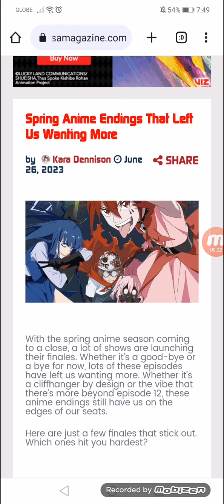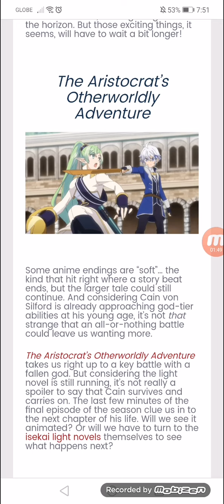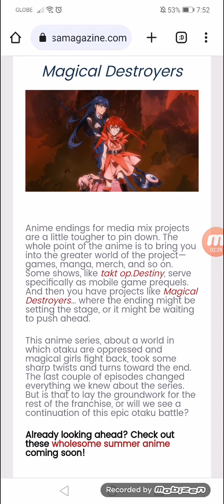Spring Anime Endings That Left Us Wanting More